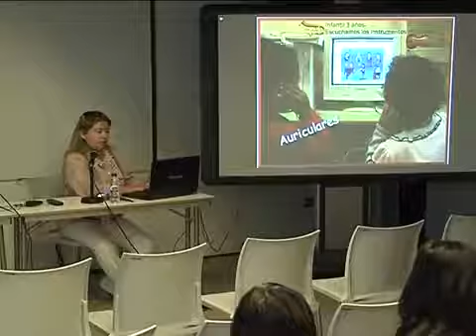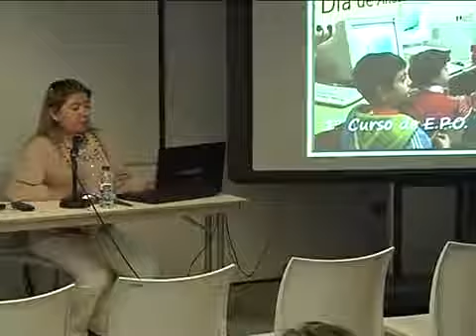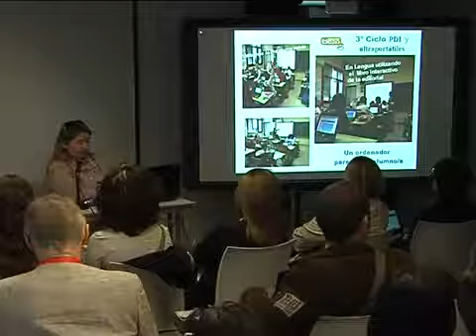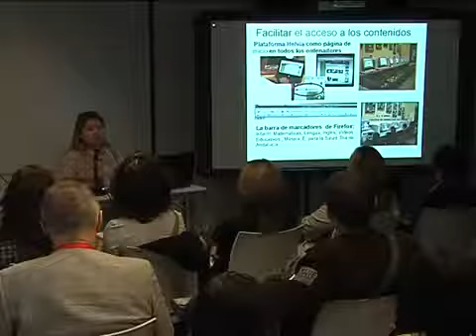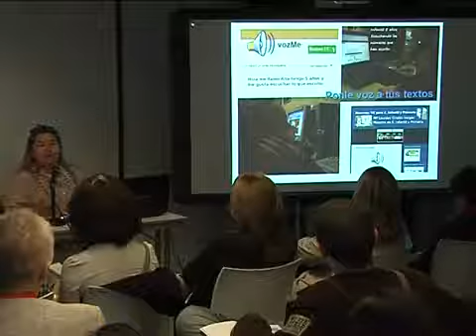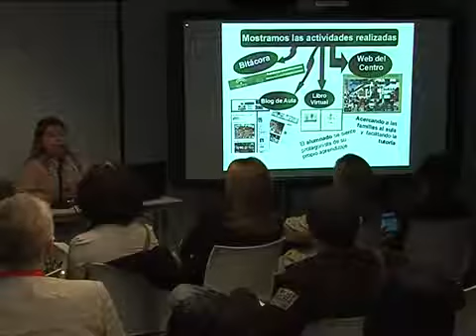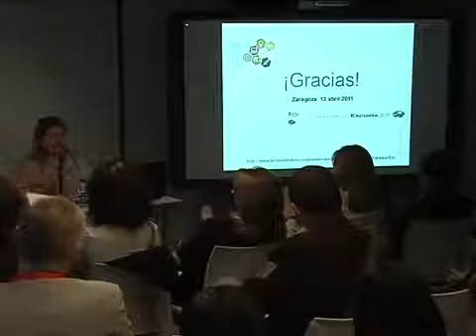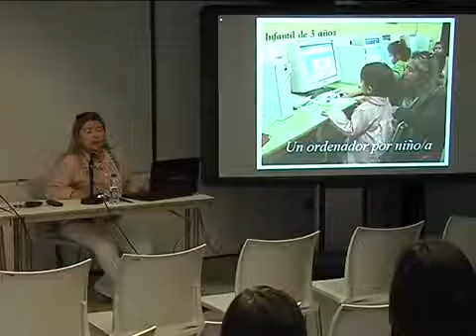Integrando las TIC de Infantil a Primaria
Experiencia de aula presentada por Lourdes Giraldo en el II Congreso Escuela 2.0, celebrado en Zaragoza en abril de 2017.

Video documental elaborado por el grupo EiTiC, para la asignatura Procesos de Mejora y usos de las TIC del Grado de Maestro/a en Educación Infantil. En este documental relatamos la introducción.

Com hem aconseguit integrar les tic a les nostres aules.

Este vídeo es la introducción y una invitación. Por ello, les doy la bienvenida y los espero en el acertijo, Gracias, por participar.